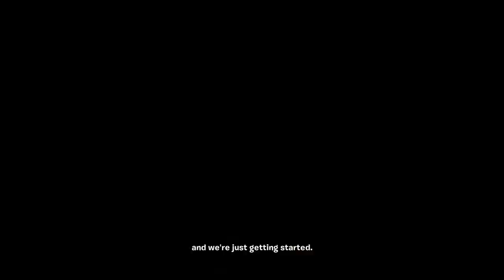New season 5 battle pass